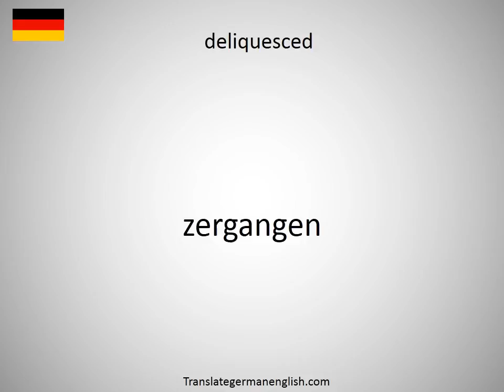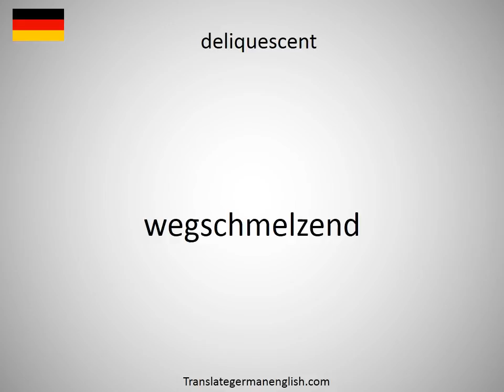How to say delinquent payment in German?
How to say delinquent payment in German? Learn the pronounciation delinquent payment! How to Pronounce delinquent payment. Expand your vocabulary, learn German words. Practice German online. Use this free pronunciation guide to practice words at a time. Learn German for free. Thank you for viewing, please like or subscribe! hoe om te sê, si të thuash, እንዴት እንደሚናገር, wie sagt man, comment dire, come dire, como dizer, как сказать, nasıl denir, cómo decir, 怎么说, πώς να το πω, hoe zeg je.